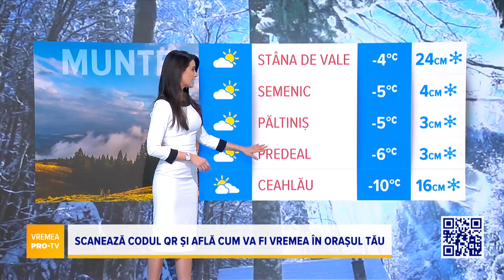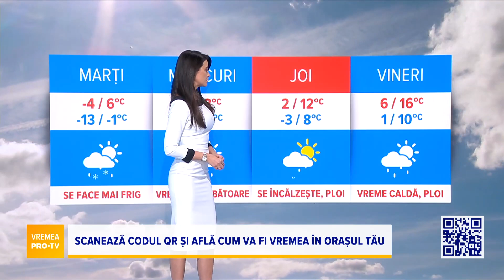Vremea 13 decembrie 2022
Vremea de astăzi, 13 decembrie 2022, în București, la mare, la munte și în fiecare regiune din țară mai multe știri vizitează site-ul Știrile PRO TV